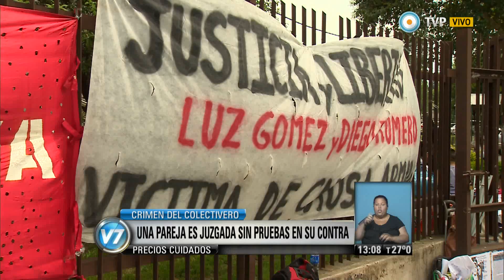Visión 7 - Juzgan a una pareja por el crimen del colectivero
Con una mochila que apareció en la escena del crimen como única prueba, los tribunales de Morón comenzaron a juzgar a Luz Gómez y Diego Romero por el homicidio de Roberto Castillo, colectivero de la línea 216, ocurrido 2011 en la localidad bonaerense de Castelar. Organizaciones sociales defienden la inocencia de la pareja jujeña. Emitido por Visión 7, noticiero de la TV Pública argentina, el lunes 10 de noviembre de 2014.